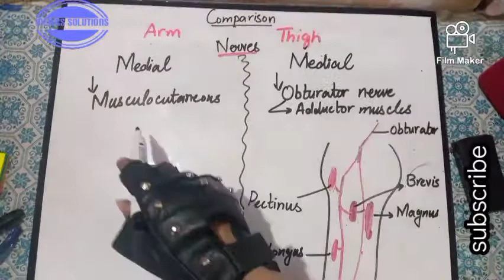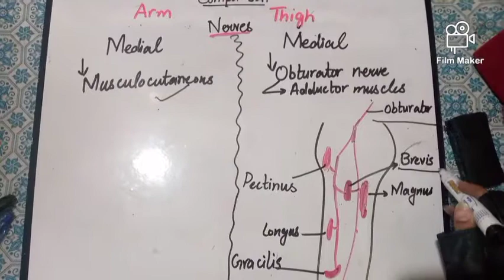Comparison Between Arm And Thigh(upper and lower limb) in urdu/hindi Part 1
upper limb
lower limb